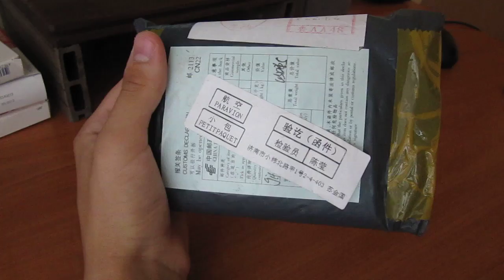Посылка из Китая Кошелек женский (не дорогой) Aliexpress радует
Кошелек купили на Aliexpress. Не дорогой , среднего качества, запах не очень приятный но не стойкий, пропал со временем. В принципе за эти деньги отлично. aliexpress снова порадовал.